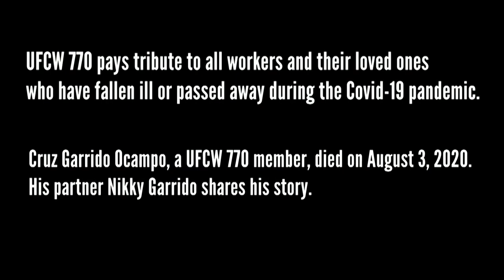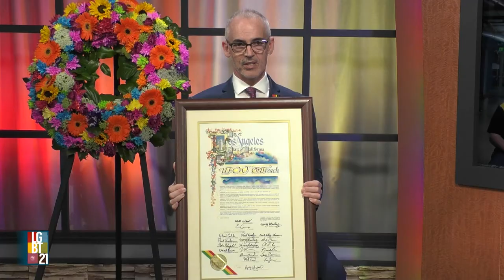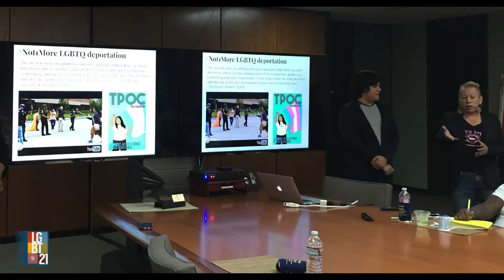LGBTQ Heritage Month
We're kicking off LGBTQ Heritage Month festivities in partnership with Mayor Eric Garcetti, Controller Ron Galperin, Council President Nury Martinez, Councilmember Mike Bonin, Councilmember Mitch O'Farrell, honoring and highlighting the extraordinary work of UFCW 770 OUTreach.